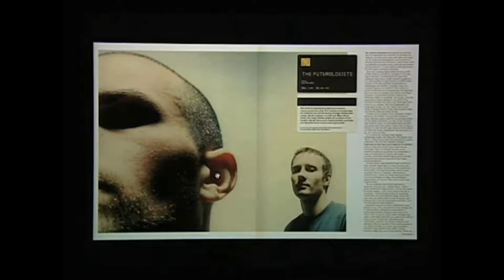How to Pronounce Autechre (Real Life Examples!)